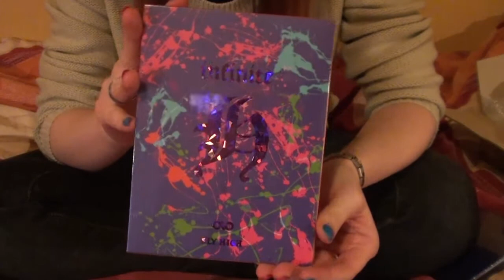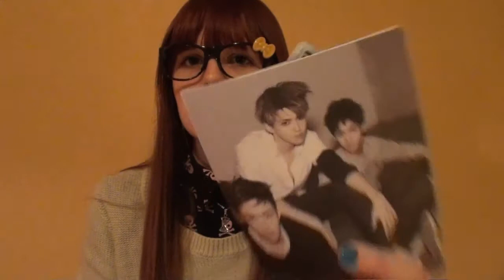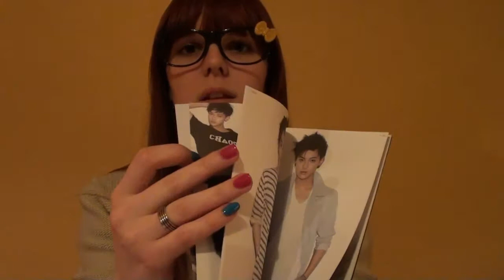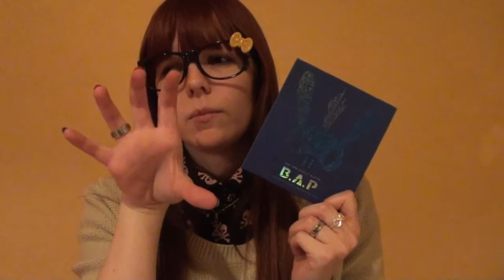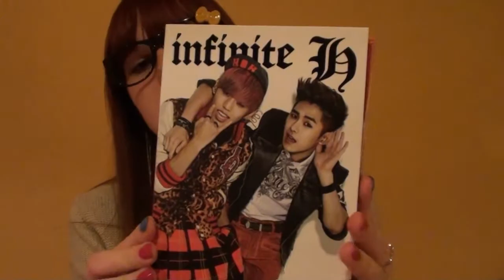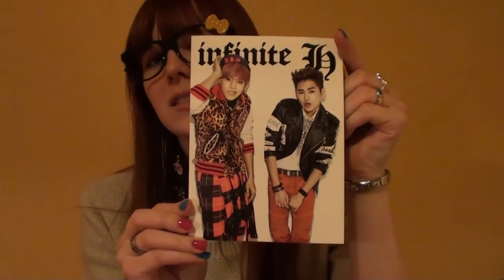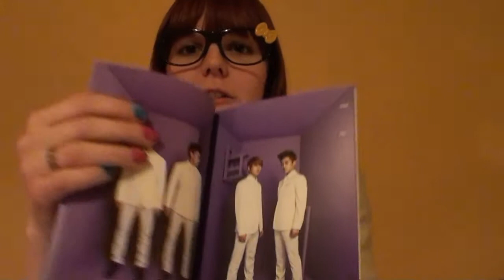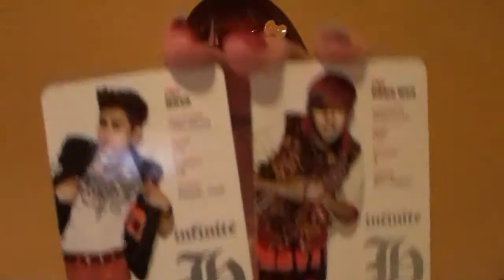[In the Mail] Infinite H - Fly High, B.A.P - Stop it and EXO-M - MAMA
Wiee~ package! Sorry that I'm rambling so much, I hope it's not to tedious to watch orz I get wonky when I'm sick lol.

Purchased from DVDheaven. Total cost $38.
Shipped on: 130118 | Received on: 130128

Infinite H - Fly High [$9.33]
B.A.P - Stop it [$8.73]
EXO-M - MAMA [$9.33]